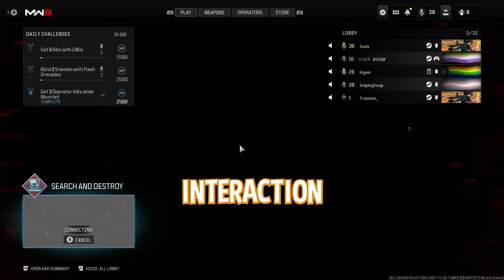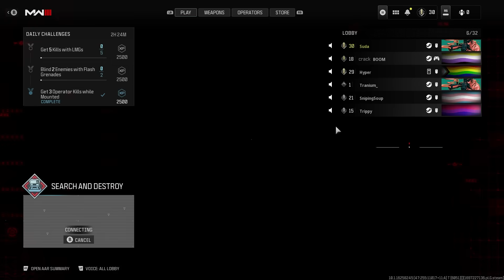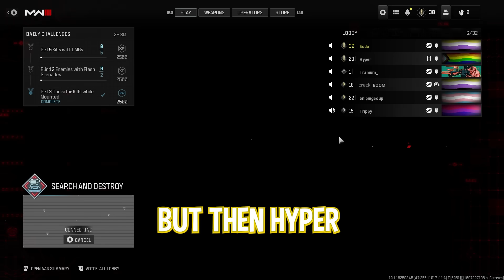This MW3 Video is HILARIOUS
MW3, Again. Having a lot of fun playing the new call of duty. Do you guys want more Modern Warfare 3 Funny Moments? If you've seen this video before: PLEASE watch 27:51 in the video

Clips that I had to remove on @WhenSuda